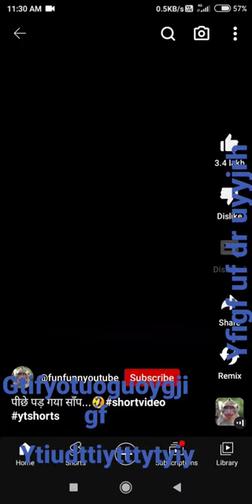26 June 2023